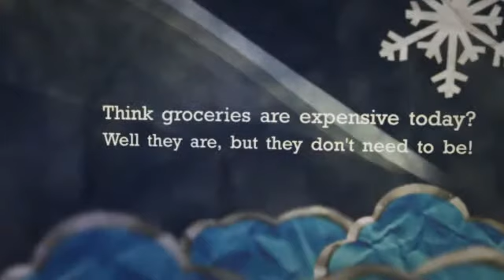trix yogurt coupons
Well you have arrived to the correct place now. Our site has all you need. Check it out and why not tell us what you need more! You can even leave your own stuff through our site. See you on our list!